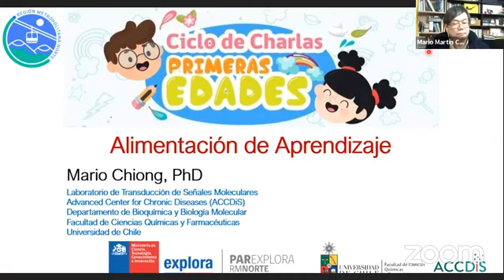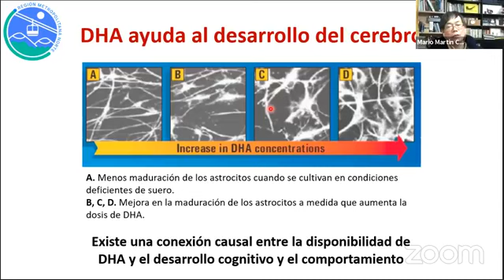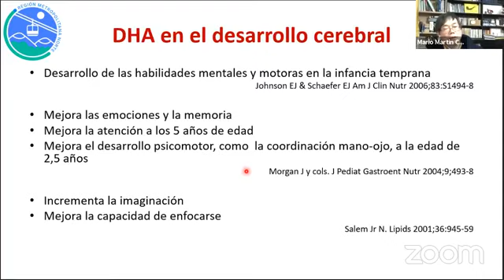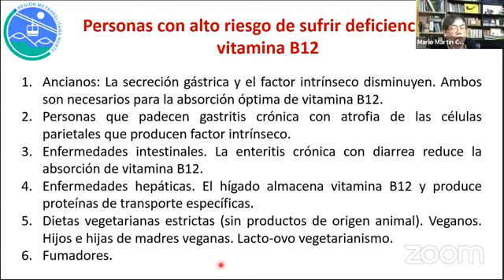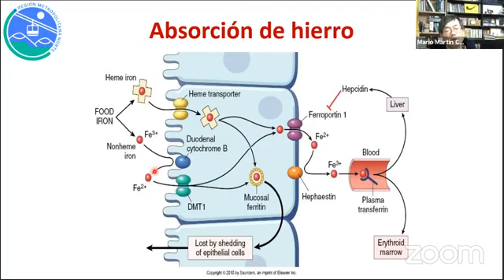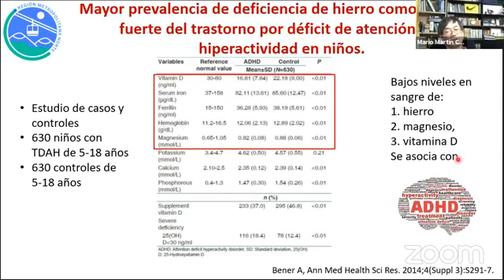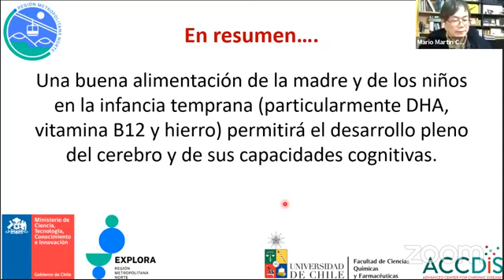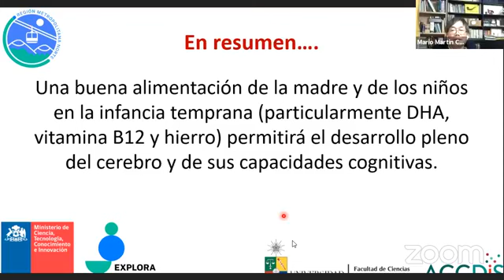Ciclo de charlas Primeras Edades: Alimentación y aprendizaje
Finalizamos el ciclo de Charlas Primeras Edades, hoy conversamos con el profesor Mario Chiong, académico de la Facultad de Ciencias Químicas y Farmacéuticas de la Universidad de Chile e investigador ACCDiS sobre la importancia de la alimentación en el aprendizaje